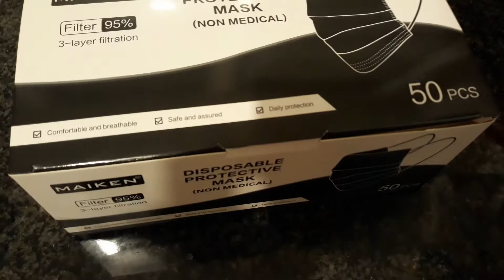MASCARILLAS NEGRAS MAIKEN DISPOSABLE PROTECTIVE MASK. COMFORTABLE AND BREATHABLE, SAFE AND ASSURED.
MASCARILLAS NEGRAS DESECHABLES CON LA MEJOR CALIDAD!